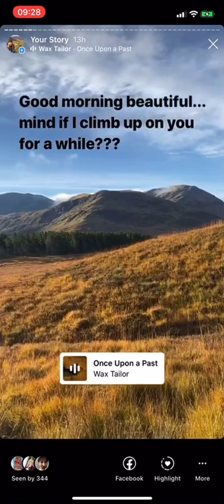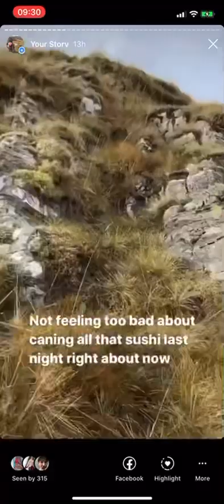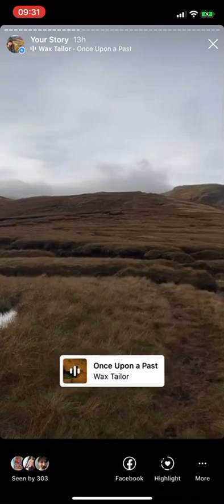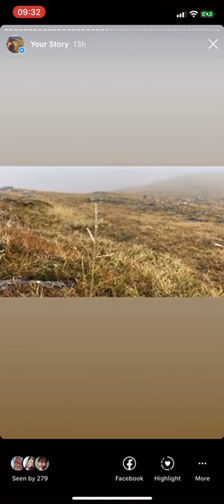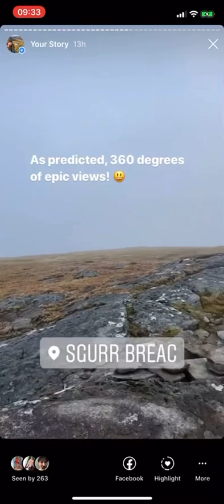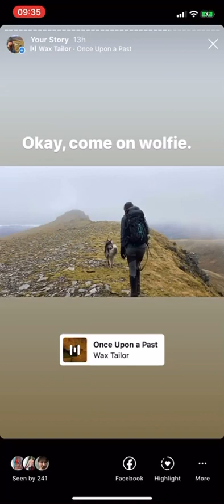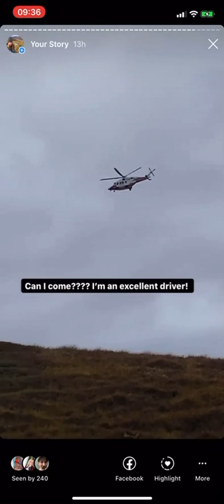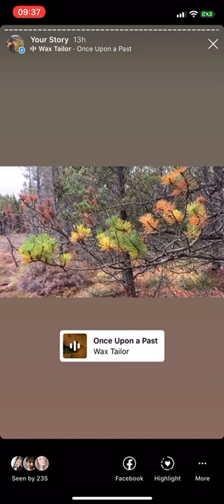Sgurr Breac and A'Chailleach - Day Hike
Munros number 66 and 67 in the bag (with our heads in the clouds) on this blustery, frosty October day.